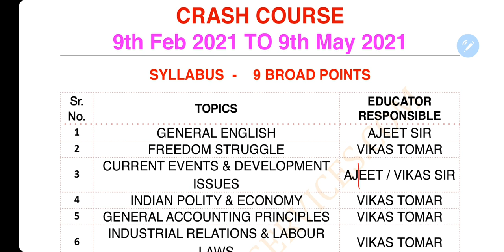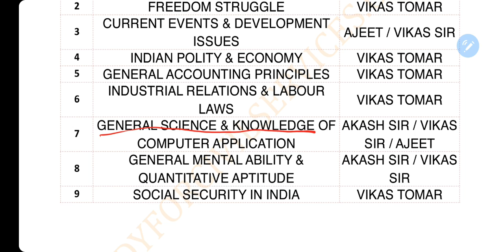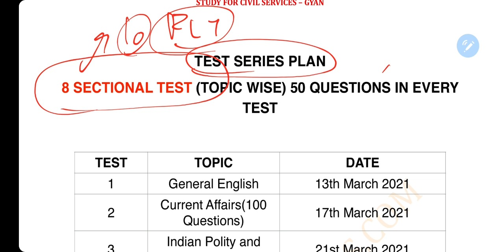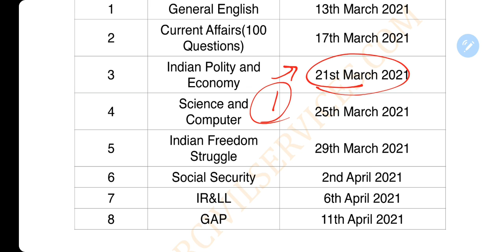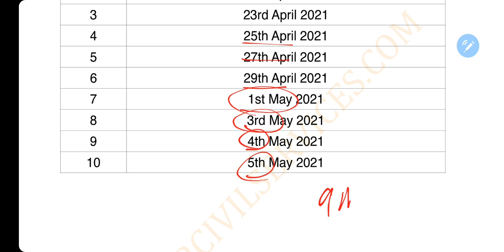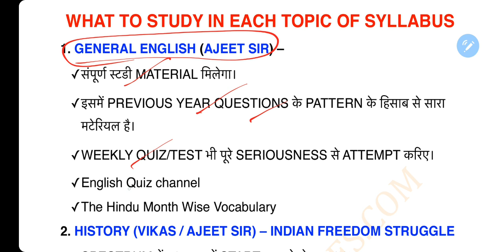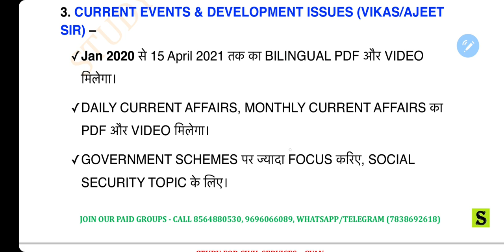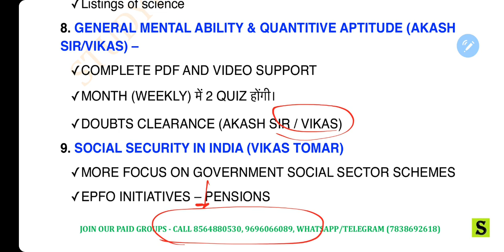7th EPFO 2020 COMPLETE CRASH COURSE PAID GROUP STRATEGY CUM TEST CUM STUDY PLAN FOUNDATION VIDEO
New Complete Paid Group :
UPSC Civil Services 2021:  12 March
EPFO 2020: 9 March